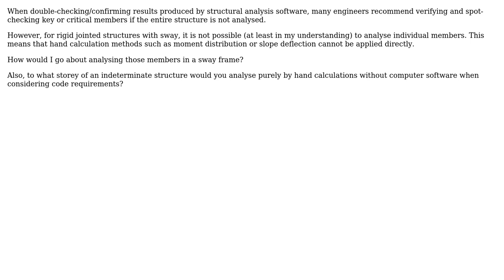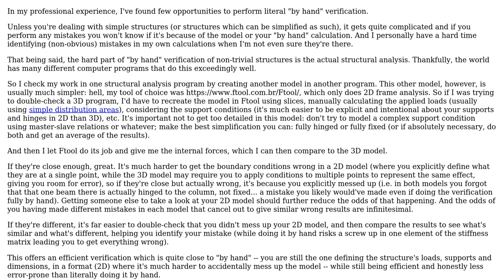Engineering: Analysis Of Statically Indeterminate Structures By Hand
With thanks & praise to God, and with thanks to the many people who have made this project possible! You are responsible for your own actions.